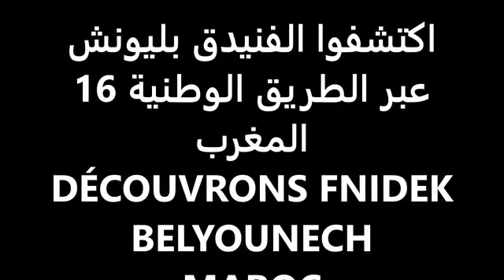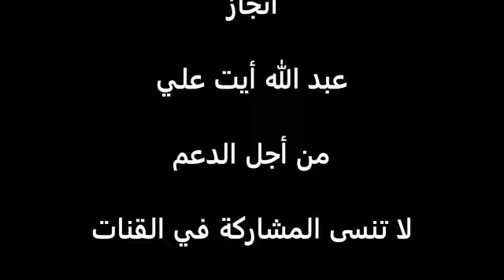اكتشفوا الفنيدق سبتة شاطئ بليونش شمال المغرب DÉCOUVRONS FNIDEK SEBTA BELYOUNECH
اكتشفوا الفنيدق سبتة شاطئ بليونش عبر الطريق الوطنية 16 شمال المغرب
DÉCOUVRONS FNIDEK SEBTA PLAGE BELYOUNECH  NORD DU MAROC
BEAU PAYSAGE DU MAROC